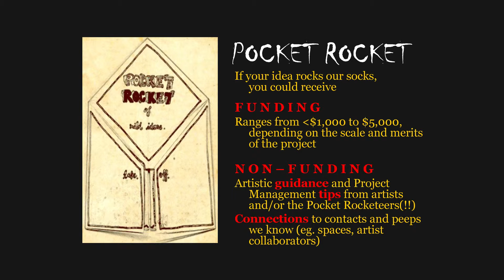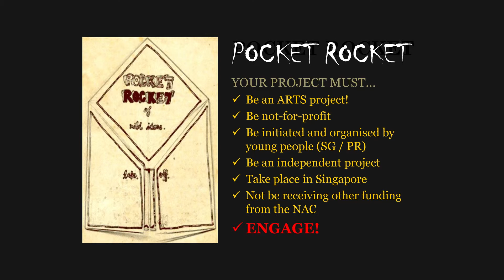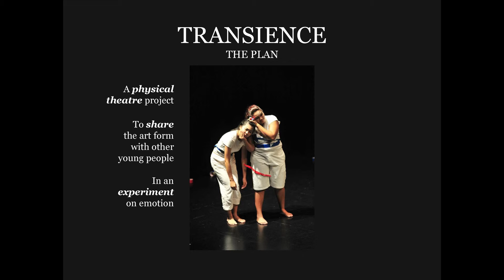Pocket Rocket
Visual Arts Talk
3rd April 2013
at Objectifs